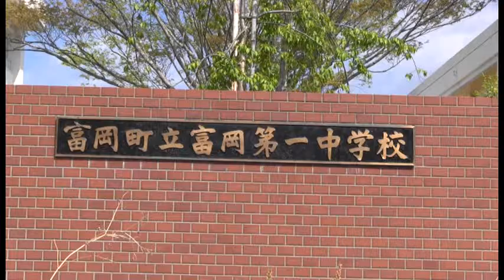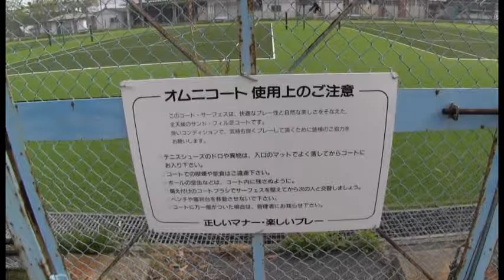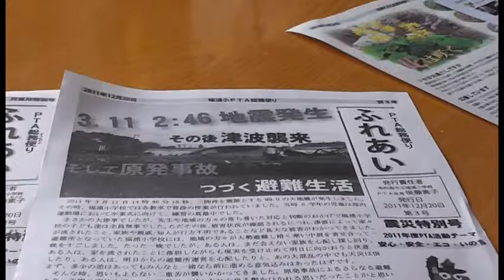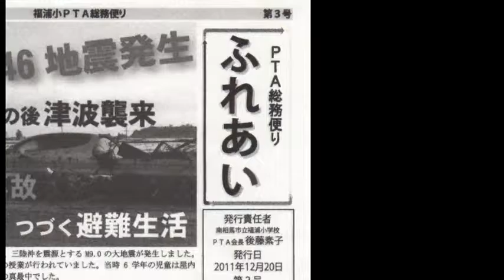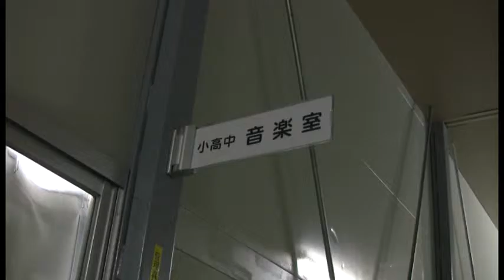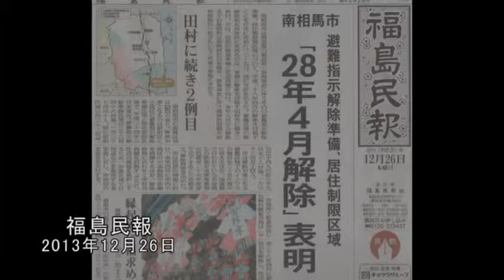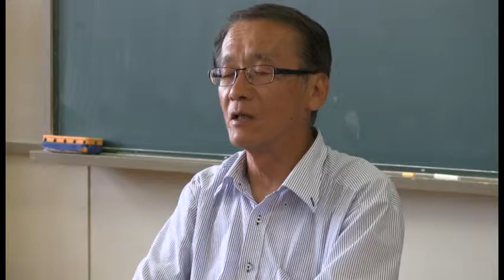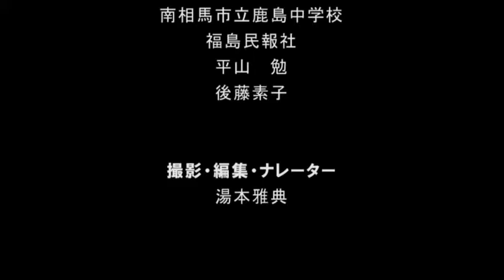1600162 福島 浜通りの学校 (TVF2016応募作品)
作品№．1600162
湯本雅典様
ドキュメンタリー作品
20’00”
TVF2016応募作品
7月受付

震災から４年、原発から最も近い場所にある学校はいまだに元の場所には戻れない状態にあります。しかし、一方では「急速な復興」が進んでいるという報道。その狭間で、学校現場で働く人たち、親は何を感じているのかを伝えたいと思いました。